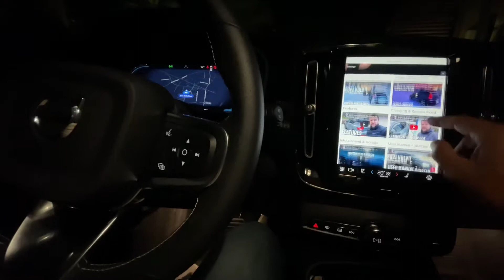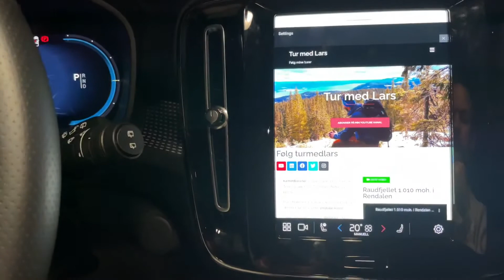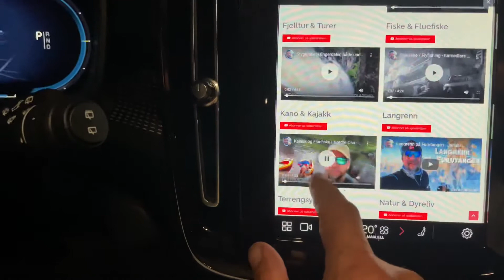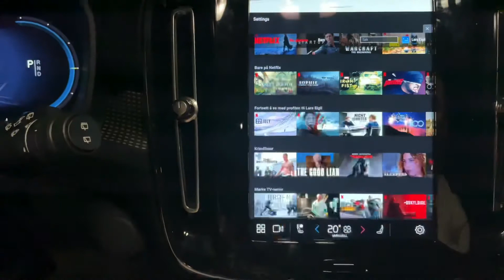2021 - Volvo XC40 Recharge P8 - Web Browser - volvolars.no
2021 - Volvo XC40 Recharge P8 - web browser